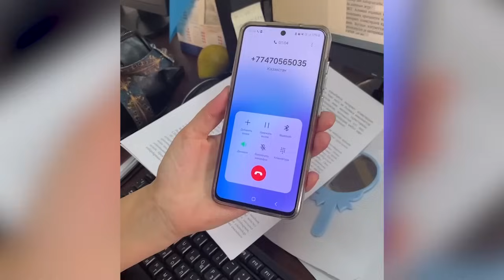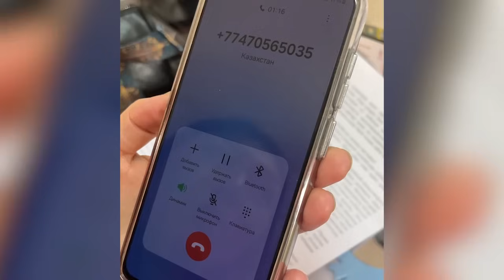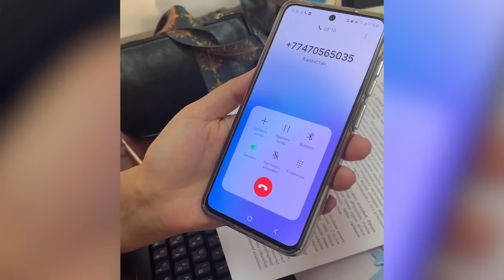Экибастуз Новости Мошенники предлагают гражданам бесплатную замену электросчетчиков